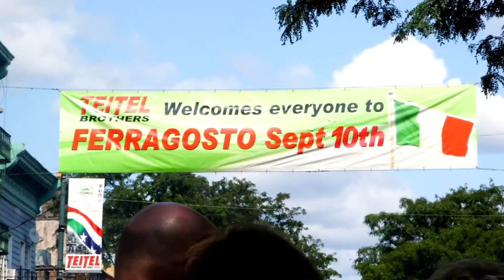Ferragosto 2017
Beginning in Italy in 18BC, Ferragosto is an italian traditional celebration that recognizes the end harvest season, as well gathering and honoring of both family and friends.
Here in the Bronx,  Arthur Ave has adopted this tradition, bring the cultural richness of the people's right to the borough’s own Little Italy.